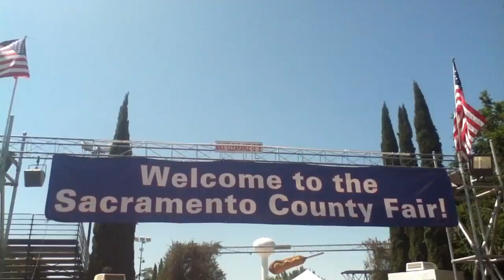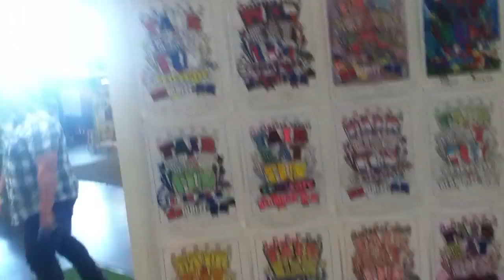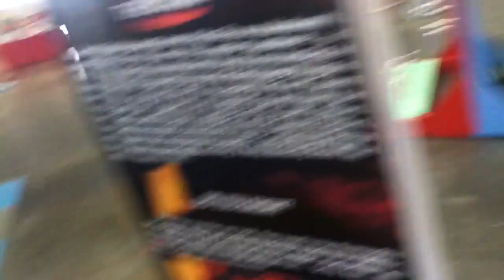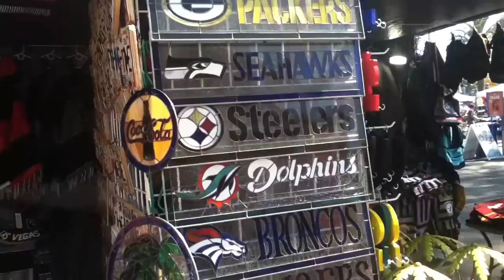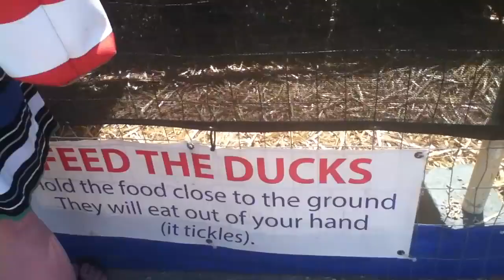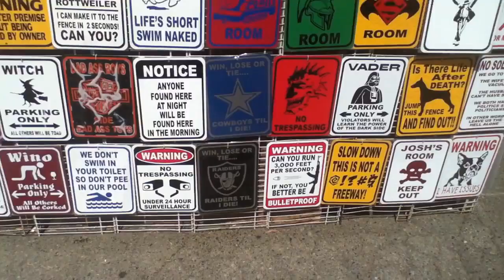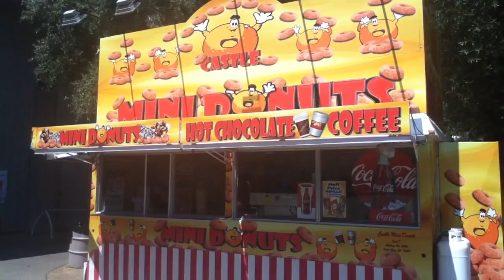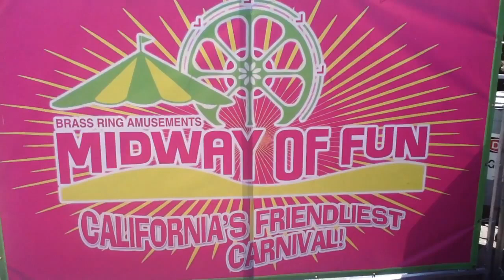Carnival Tour #15 (Sacramento County Fair 2017)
Located at Cal Expo.  rides and games